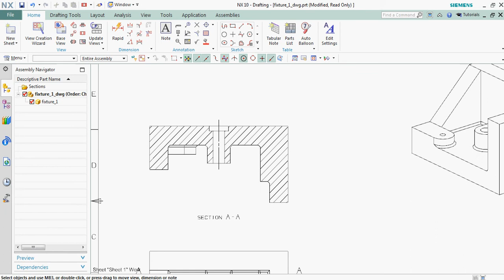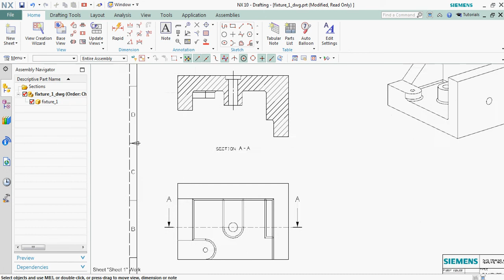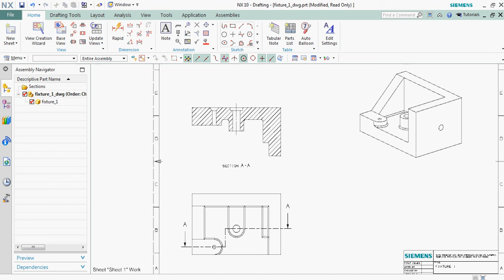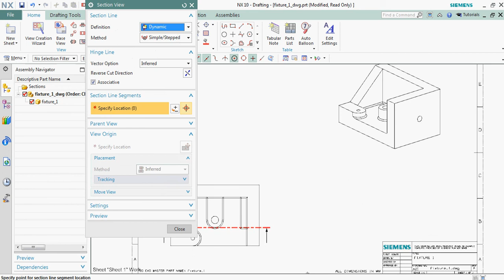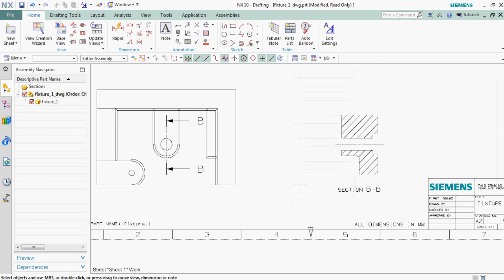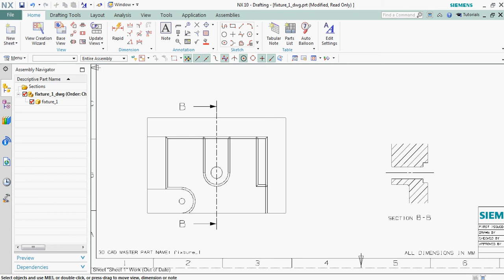DRAFTING IN NX 11 : SECTION VIEW HALF SECTION VIEW DYNAMIC SECTION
IN THIS TUTORIAL WE LEARN DRAFTING IN NX 11 SECTION VIEW NEW FEATURES |TUTORIAL| CAM SOLUTIONS

AMIT KHATTER
NX TUTORIAL
NX 12 CNC PROGRAMMING TUTORIAL IN HINDI

PLEASE ASK COMMENT IF ANY QUARRY